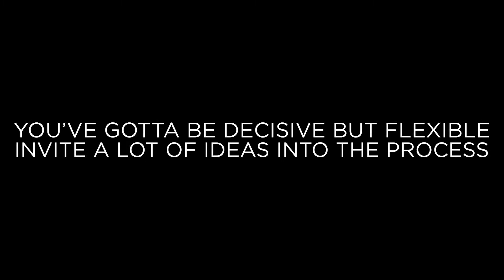ANGEL ACADEMY with Elizabeth Banks | Lessons on Directing | WHOHAHA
It takes a village, and someone to lead that village. As Writer/Director/Producer and the first female Bosley in the CharliesAngels franchise, Elizabeth Banks has some badass advice for up-and-coming creators.

Angel Academy is a four-part series hosted by Elizabeth Banks on how to tackle your dreams in Hollywood.

ANGEL ACADEMY with Elizabeth Banks | Lessons on Acting | WHOHAHA